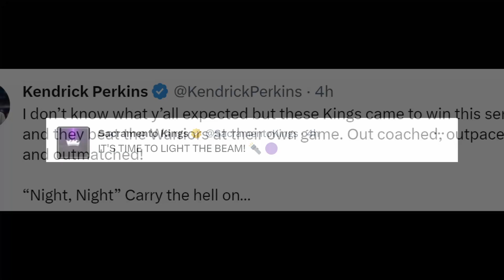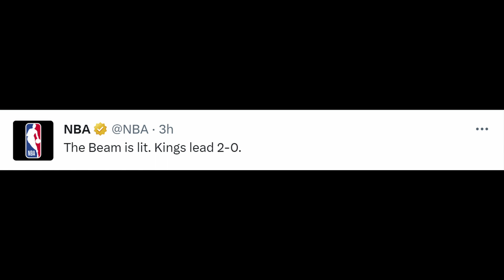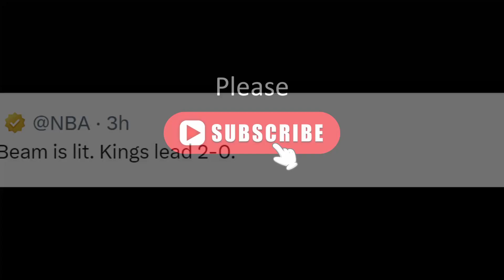NBA Players reaction to SACRAMENTO KINGS vs WARRIORS Game 2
AUDIO
Fashion Deep House by Infraction / Minimize

golden state warriors vs sacramento kings game 2, warriors vs kings game 2